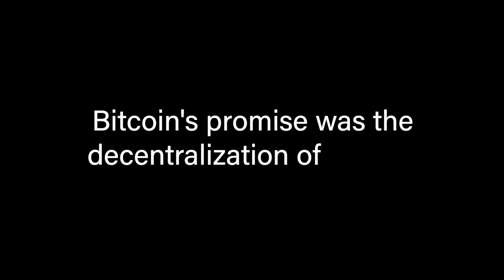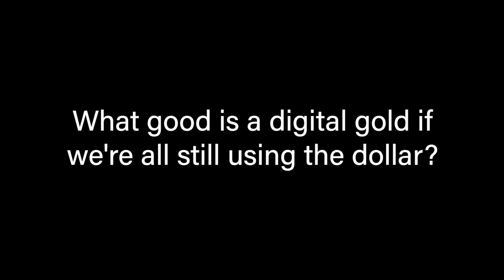Bitcoin (Cash) Can Put an End to War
War is over when central banks and governments around the world no longer have monopoly power of the global money supply. The military industrial complex thrives on the fiat system.  WhyBitcoinCash.com